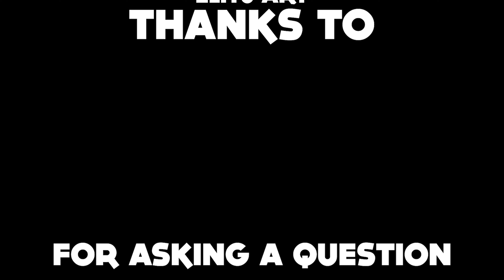100 SUBS SPECIAL (part 2) FACE REVEAL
just a little q and a for 100 and 200 subs. thanks for all your support.